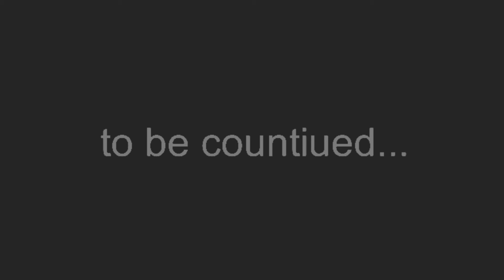#1 Godzillagamer power predictions part1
0:02:intro

0:15:1.rockets

00:25:2.beam

0:26:3.ultra beam

0:43:damage/useful

hope you guys enjoyed like amd sub and ill cya guys tomorrow!!!lets reach 200 subs!Bye guys!